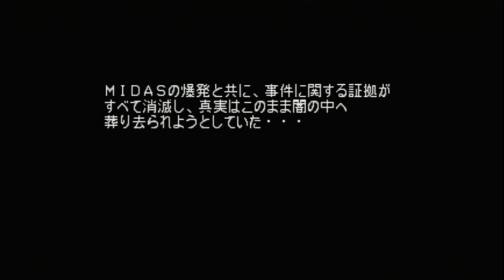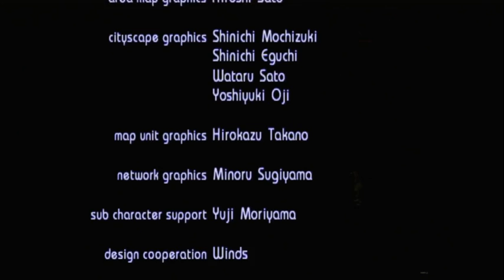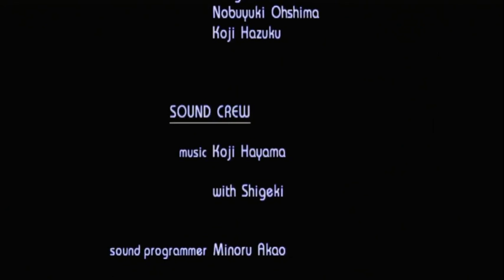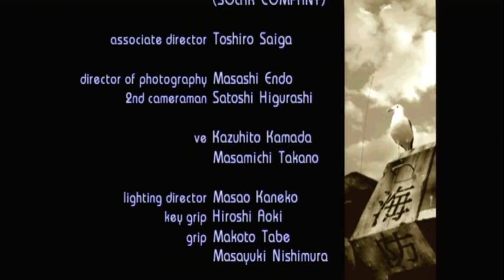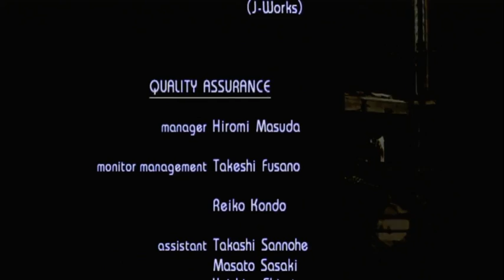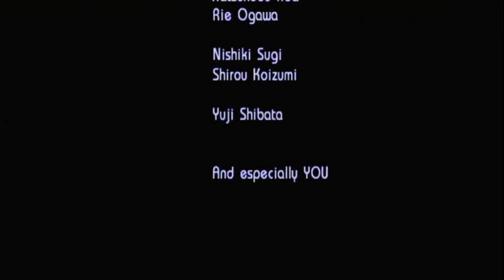#59(END)【実況】フロントミッション3「集団的自衛権を考える」【戦略シミュ】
ロボットで戦争するゲーム。